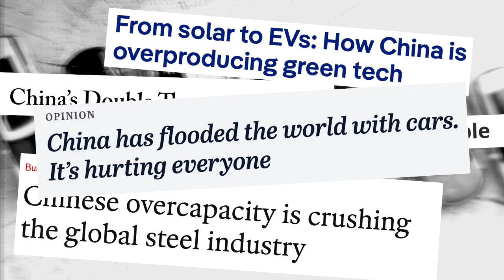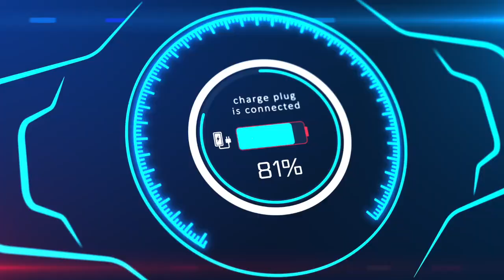China acts louder amid noises of "You can't"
- Humanity's 1st lunar mission to retrieve samples from Moon's far side
- World's largest single-dish radio telescope
- World's longest high-speed railway network
- World's largest investor in wind & solar energy